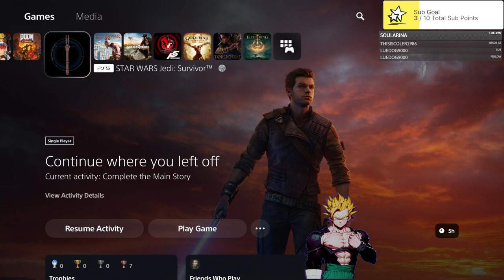Day 6 of Cal's second quest to save the galaxy!